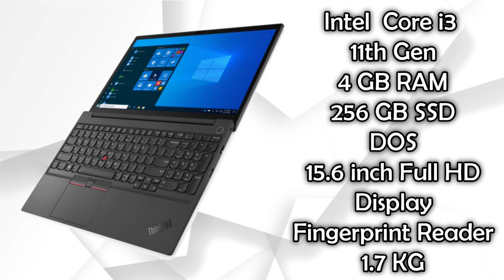5 Best Laptops Under 40000 with SSD 💻💻 Top 5 SSD Laptops Under 40000 ⚡⚡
5 Best Laptops Under 40000 with SSD 💻💻 Top 5 SSD Laptops Under 40K ⚡⚡

This Video is all about "5 Best Laptops Under 40000 with SSD 💻💻 Top 5 SSD Laptops Under 40000 ⚡⚡"

1. Acer Aspire 5 -

2. HP 14 (2021) Laptop

3. Lenovo ThinkPad E15

4. Dell Vostro 3401 Laptop

External Hardisk :-

1. Seagate Portable 1TB External Hard Drive HDD

2. Western Digital WD 2TB Portable External Hard Drive

3. Seagate Expansion 5TB External HDD

4. SanDisk 500GB SSD

Laptop Accessories

Laptop Mouse :-

Mobile Phone :-